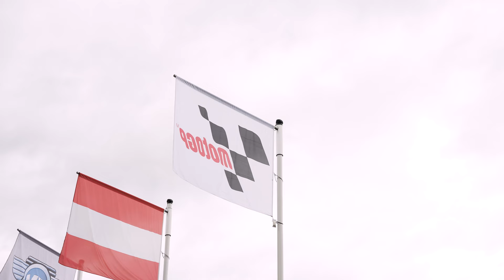Mit Golf Karts direkt neben der Rennstrecke – Red Bull Salzburg goes MotoGP™ | EC Red Bull Salzburg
Von Speed auf dem Eis zu Höchstgeschwindigkeiten auf der Rennstrecke: Vergangenen Sonntag durften die Red Bulls beim AustrianGP der MotoGP™ hautnah dabei sein.

Offizieller Youtube-Kanal des EC Red Bull Salzburg